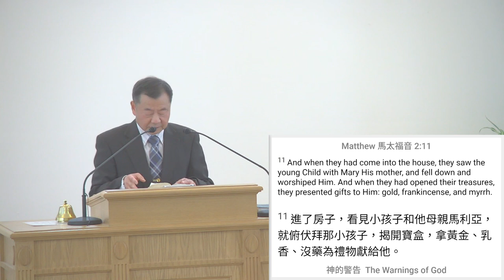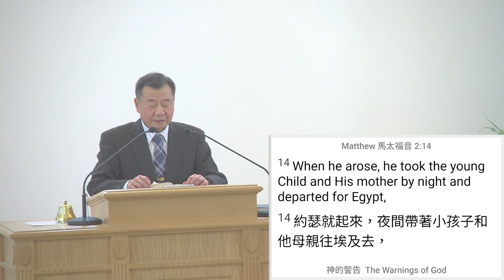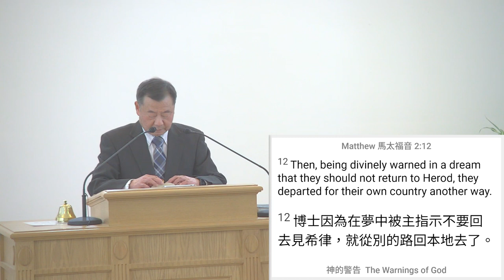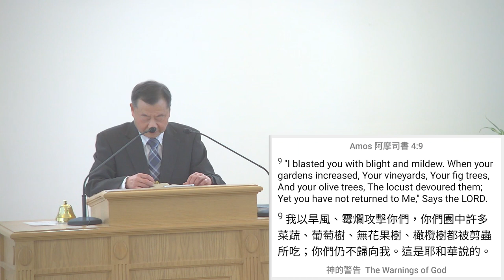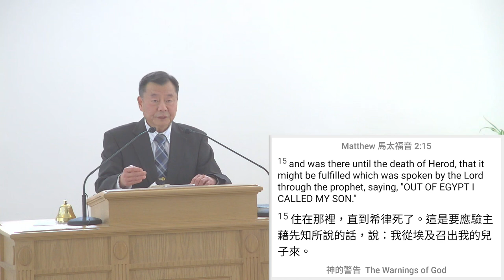2024 02 17 The Warnings of God 神的警告